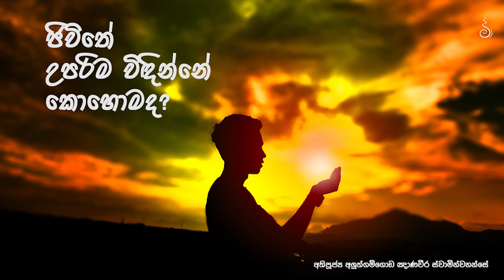ජිවිතේ උපරිම විඳින්නේ කොහොමද? | Ven Aluthgamgoda Gnanaweera Thero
පේරාදෙණිය නිල්ලඹ හි පිහිටා ඇති "නිහඬ අරණ" හන්තාන කඳු වලල්ල මැදි කොට සොබාදහමේ සුන්දරත්වය තුල පිහිටා ඇති භාවනා මද්‍යස්ථානයකි. මෙම භාවනා මද්‍යස්ථානය සියලු ගිහි හා පැවිදි ප්‍රජාවන්ට අවසාන විශ්වීය සත්‍යය ගවේෂණය කිරීමට අවශ්‍ය ධර්මය සහ පරිසරය සපයයි. නිහඬ අරණ වෙත කිසිඳු බේදයකින් තොරව සෑම තරාතිරමකම අයට පැමිණිය හැක. ඔබ බෞද්ධ, ක්‍රිස්තියානි, කතෝලික, හින්දු හෝ මුස්ලිම් විය හැකි නමුත් ‘නිහඬ අරණ’ තුල ඔබ හා අප සියල්ලෝම "සත්‍ය ගවේෂකයෝ" පමණි...
Nihada Arana’ – නිහඬ අරණ – is a meditation centre tucked away in the serene woodlands of Peradeniya, Nillamba, Sri Lanka. It is an oasis for those who seek to practice the path of Dhamma in a peaceful setting. Nestled in the blissful tranquility of nature, the hermitage provides an environment for all lay and monastic community to explore the ultimate universal truth. You may come from all walks of life; Buddhist, Christian, Catholic, Hindu or Muslim, but at ‘Nihada Arana’ you are just one – a ‘Truth Seeker’...

Follow Nihada Arana